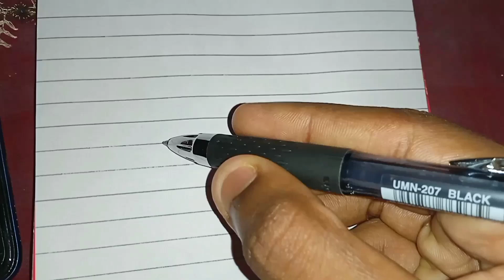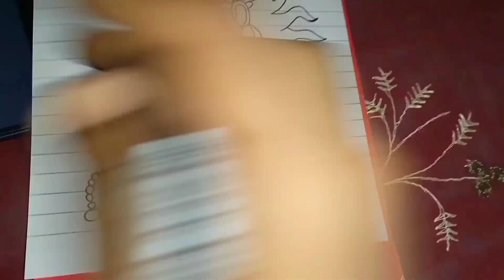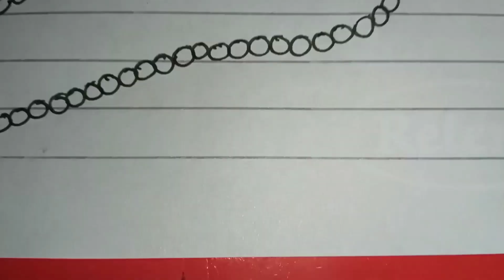How To Draw Hanumanji Drawing 🙏